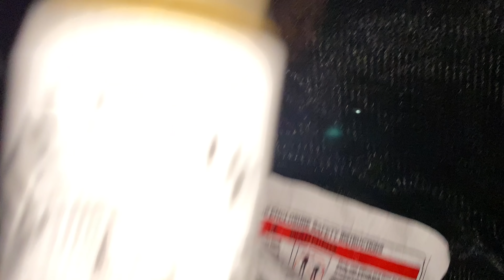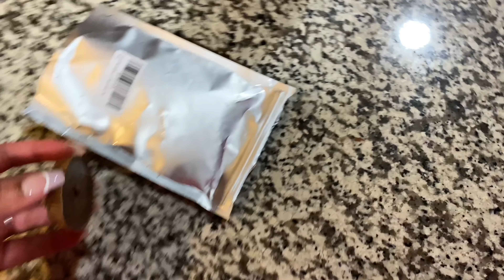FAMILY VLOG PRANK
New intro song but @RomeyoWilson On instagram
New into some by @forever_yani

If you have any videos you would want to see then comment them down below!